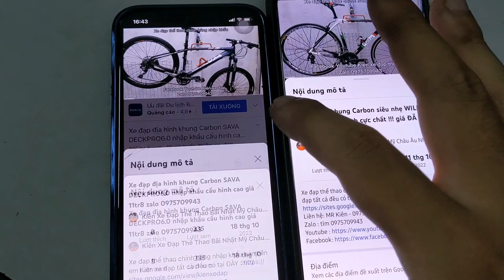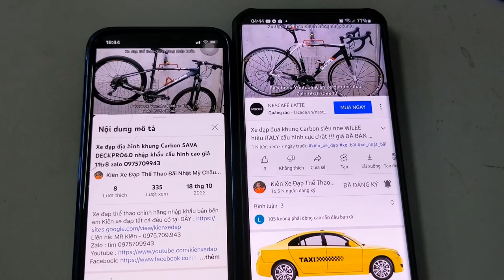Xe đạp địa hình bánh 29 TREK MARLIN6 hiệu Mỹ nhập khẩu cấu hình cao giá ĐÃ BÁN zalo 0975709943